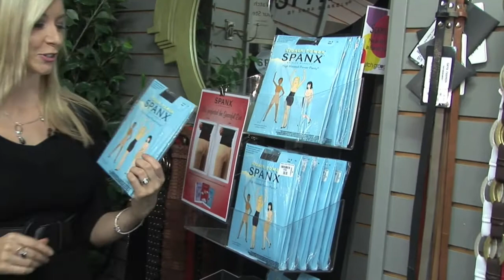iDAZZL.com Product Buzz - SPANX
iDAZZL.com Product Buzz experts find another great product that they have tried and tested and now they want to recommend it to their viewers.

SPANX have made it on the iDAZZL.com Product Buzz List!

Interview By: Pamela vanDuyvendyk - iDAZZL.com Product Buzz Expert

Produced By: Icon Global Media.com